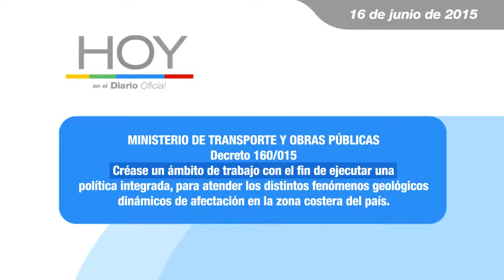Hoy en el Diario Oficial 16 de junio 2015